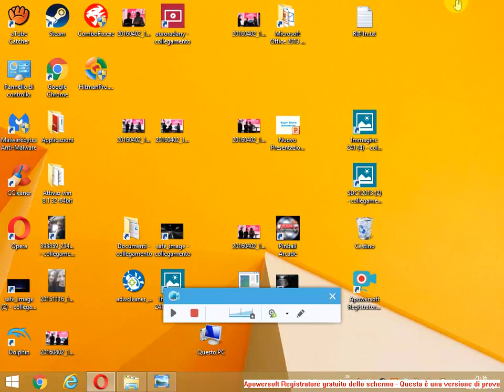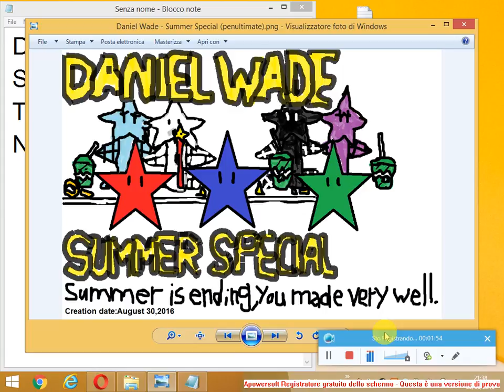Daniel Wade - Summer is ending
Recorded with Apowersoft Screen Recorder on August 30,2016. This is another special video,summer is ending. September comes. I Daniel Wade,we know better what we have done all this,it's very simple. This is one of the last facts in summer. Thanks from Daniel Wade.